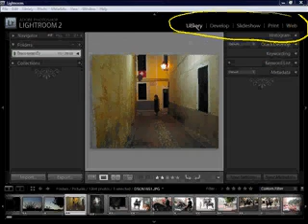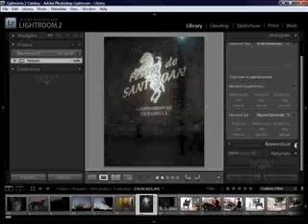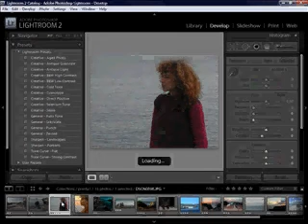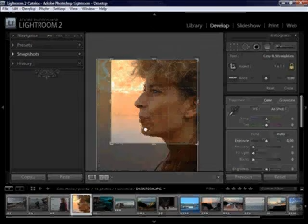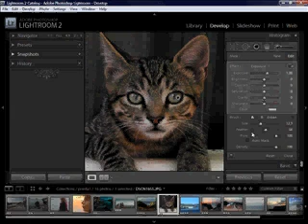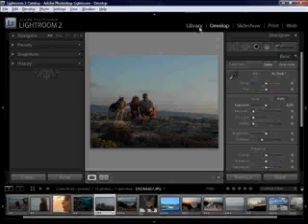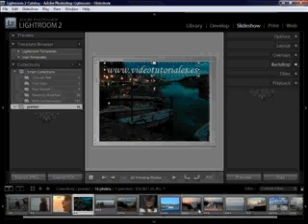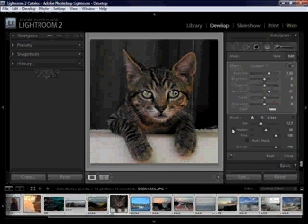lightroom 2 adobe photoshop introduccion por videotutoriales.es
un primer vistazo al programa adobe photoshop lightroom 2 de la forma mas facil con videotutoriales y desde tu casa . para administrar imagenes y ajustarlas de forma NO destructiva